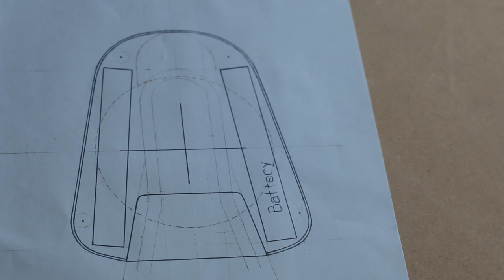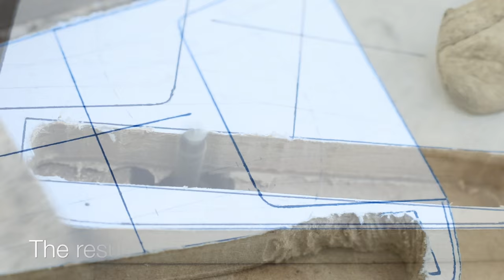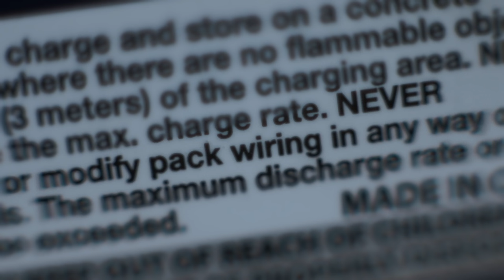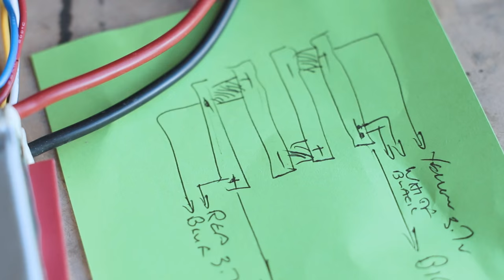Carbon Fiber DSLR 3 Axis Gimbal/Steadycam Build Part 7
Part 7. Yaw motor mount that is also adjustable and provides the housing for the battery. This took quite some time as it was difficult conceptualising how it would all fit together. Not too long to go now, just the motherboard mount and the handle bars. Thanks!